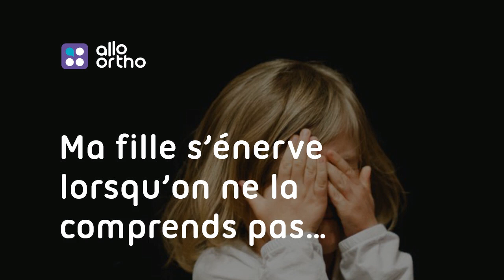Ma fille s’énerve lorsqu'on ne la comprends pas…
Comme pour l’acquisition de la marche où l’enfant trébuche jusqu’à trouver des appuis solides sur ses pieds, il doit aussi trouver des repères pour parler et affiner son expression. Ces premiers pas dans le langage sont hésitants : l’enfant tâtonne, déforme, teste son expression. Cette période transitoire où l’enfant déforme les mots alors qu’il sait ce qu’il veut dire est typique dans le développement. Selon les enfants, elle est plus ou moins marquée et durable, elle peut constituer un blocage à la communication et frustrer l’enfant et son interlocuteur.

Alors pourquoi l’enfant, qui connaît les mots, les prononce mal? Quelle attitude adopter pour aider mon enfant à être entendu et compris par les autres ?